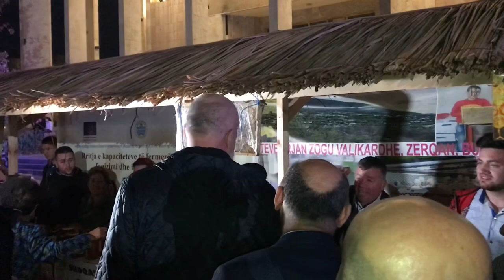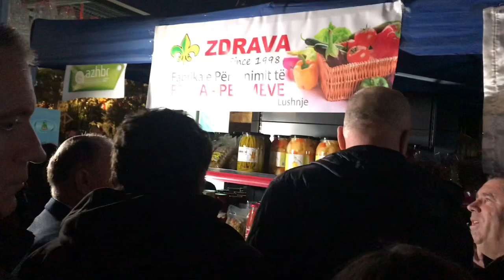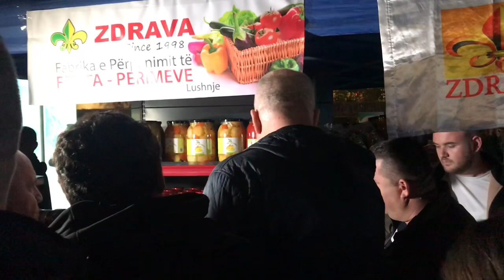🔴 Live - Edi Rama në panairin “Shqipëria Punon Tokën”